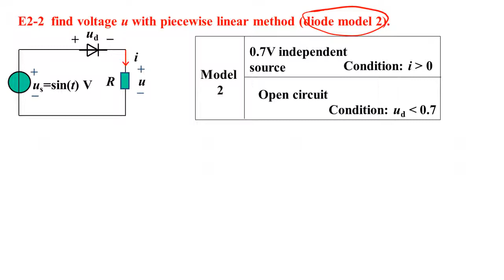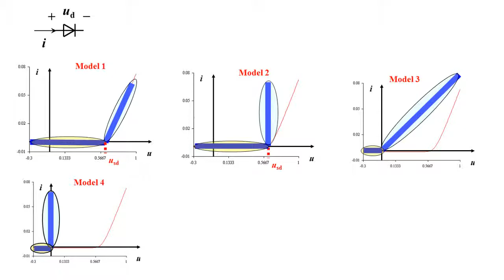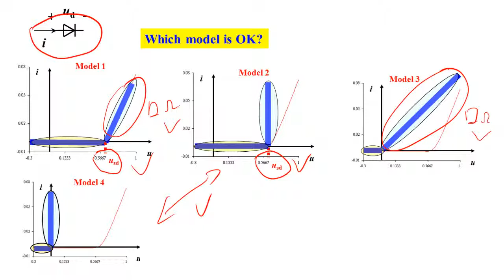L41 5 131116